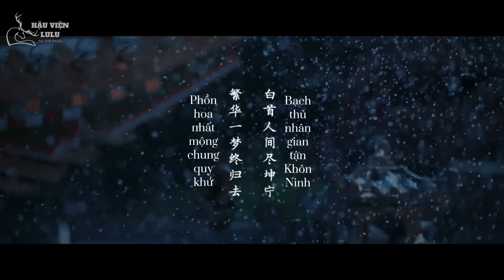[VIETSUB] TRAILER ĐẦU TIÊN NINH AN NHƯ MỘNG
Kiếp trước vì hậu vị, nàng không tiếc tay lợi dụng người khác, không từ thủ đoạn để trèo lên cao, nàng đã từng tàn nhẫn, từng vô tâm đến vậy. Càn khôn điên đảo, nàng trùng sinh, cố gắng sửa chữa lỗi lầm nhưng luôn có đôi bàn tay vô hình đẩy mọi thứ trở lại như cũ. Nàng sẽ làm như nào? Liệu kiếp này của nàng có được viên mãn?
Cùng đón đợi Ninh An Như Mộng🌺

❗ Vietsub bởi Hậu Viện LuLu vui lòng không reup